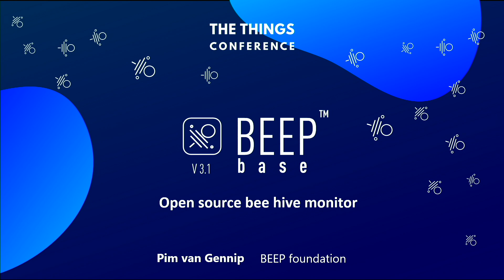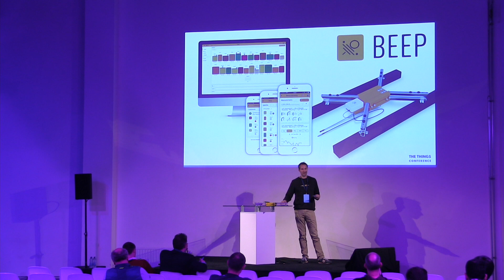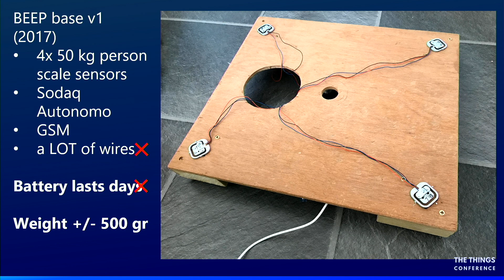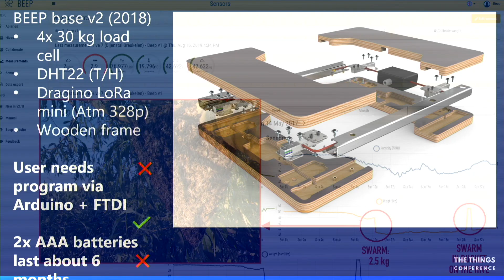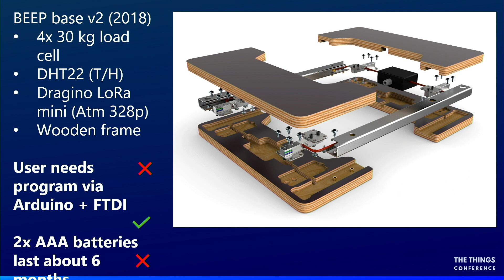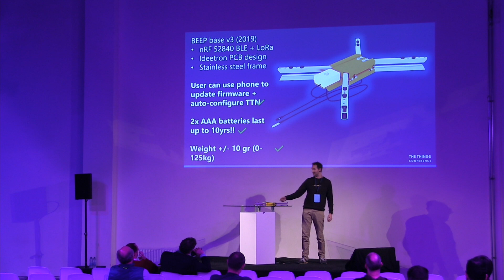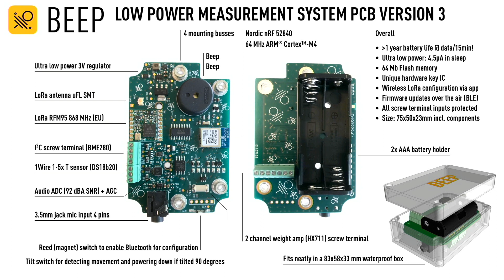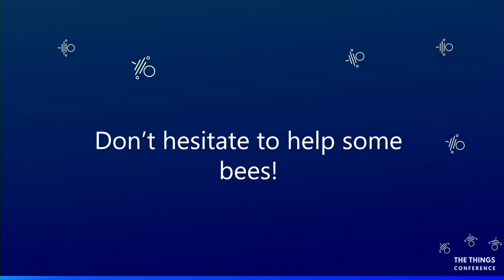Beep Base Open Source Bee Hive Monitor - Pim Van Gennip (Iconize)